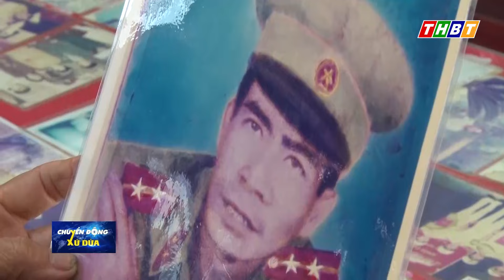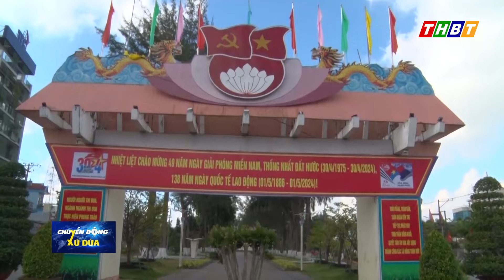Như gặp lại người thân